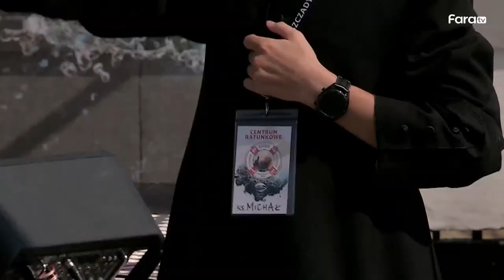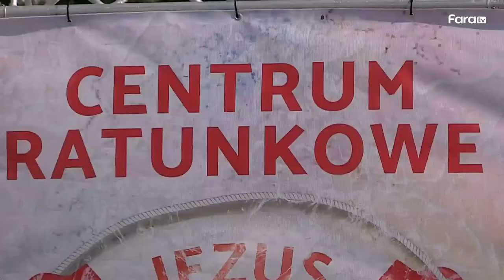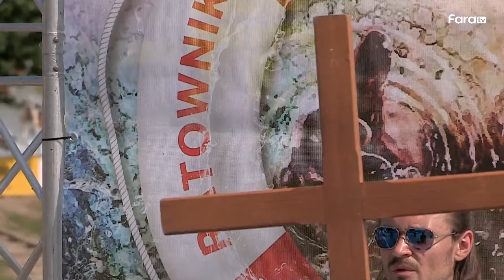Wakacyjna Ewangelizacja Bieszczadów 2021 - Koronka do Miłosierdzia Bożego (24 lipca 2021)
Koronka do Miłosierdzia Bożego oraz rozmowy z gośćmi i organizatorami Wakacyjnej Ewangelizacji Bieszczadów z Zapory Solińskiej - prowadzi Łukasz Sztolf oraz ks. Andrzej Bienia.

Znajdź nas w Internecie:
Nasze konto w Banku PKO BP:
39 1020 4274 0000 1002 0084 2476
9:00-12:00 i 14:00-17:00